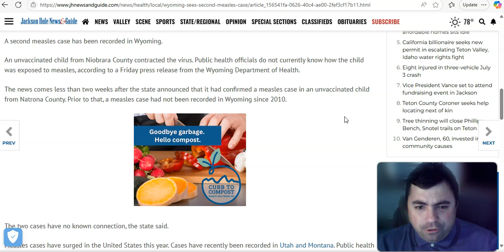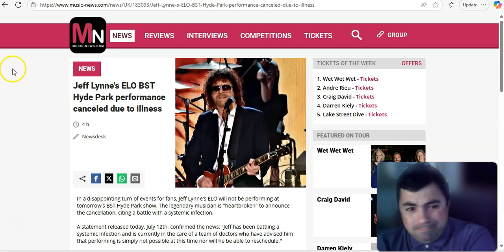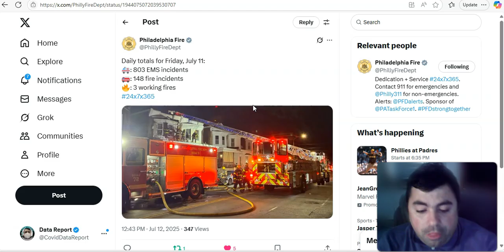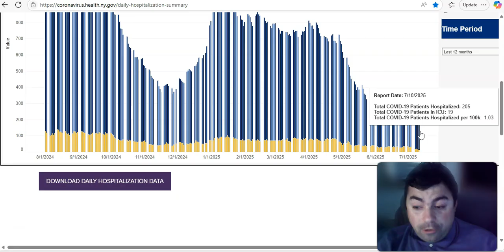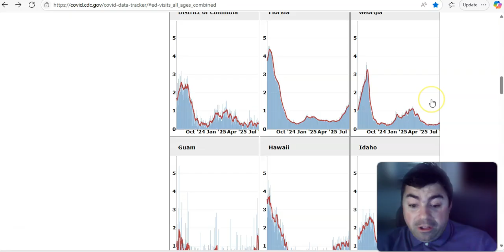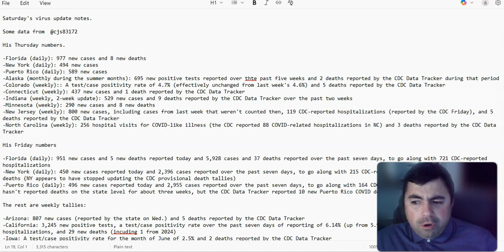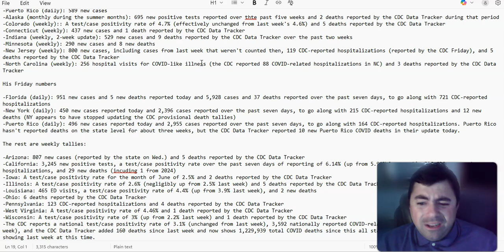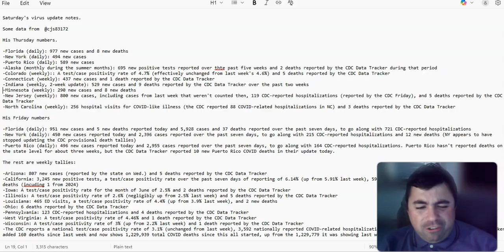Covid ER Visits And Hospitalizations Are Now Rising In Some States!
The Saturday edition of the virus update with the latest news and data of the day.